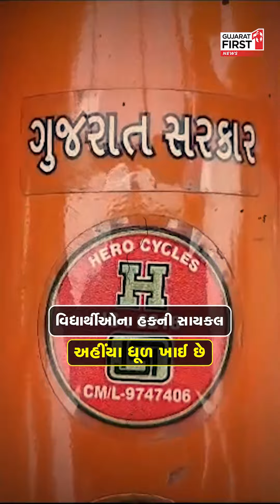Vadodara : Cycle ધૂળ ખાઈ ગઈ, ભંગાર બની ગઈ પણ વિધાર્થીઓને ન મળી | Gujarat First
Cycle ધૂળ ખાઈ ગઈ, ભંગાર બની ગઈ પણ વિધાર્થીઓને ન મળી | Gujarat First